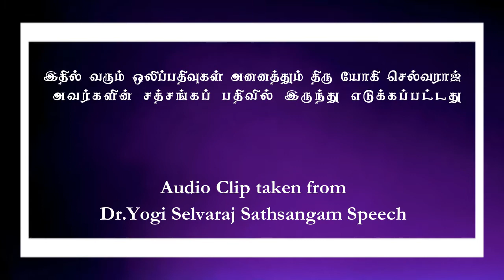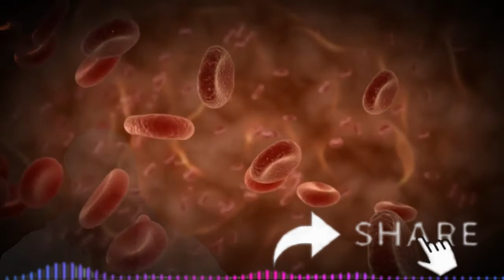கர்மத்திலிருந்து விடுபடுவது எப்படி?-யோகி.செல்வராஜ் /How to come out from karmic cycle?-Yogi.Selvaraj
அணைத்து மதம் , ஆன்மீகம் , உலகம் , அறிவியல் , மாந்திரீகம் , ரசமணி ,குளிகை , சித்து விளையாட்டு ,மருத்துவம் , யோகம் , ஞானம் , என அணைத்து கலியுக ரகசியங்களும் தோல் உரித்து உன் மெய்யான சத்திய யுகத்திற்கு செல்ல ஒரு பாதை .
!!!முற்றிலும் இலவசம் !!!

To know all the secrets of kaliyuga such as religion, spirituality , world knowledge, science, witchcraft ,mercury metals secret , all type of medicinal secrets, yoga and enlightenment.